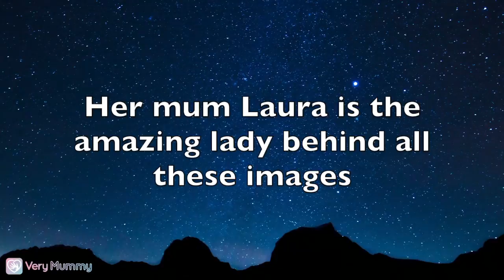Cute Baby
A  collection of images and videos of the very cute baby Joey.